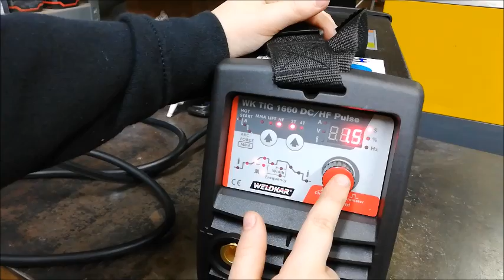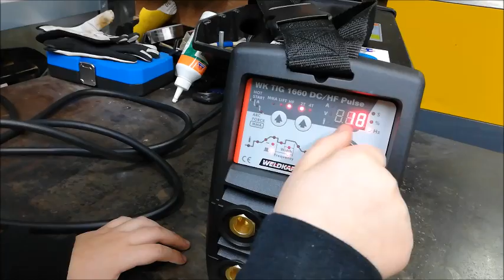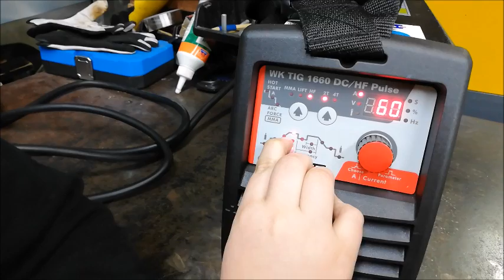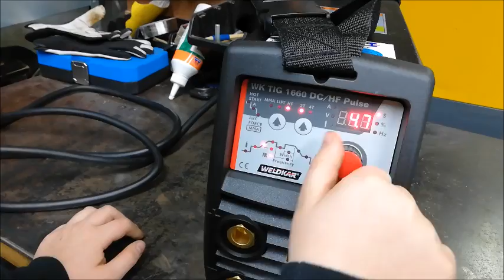unboxing Weldkar TIG lasapparaat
Met heel veel trots laat ik mijn Weldkar TIG lasapparaat zien
Ik leg uit hoe alles een beetje werkt. Wat ik zelf weet dan,want er zitten heel veel mogelijkheden op en ik moet er ook nog heel veel over leren.